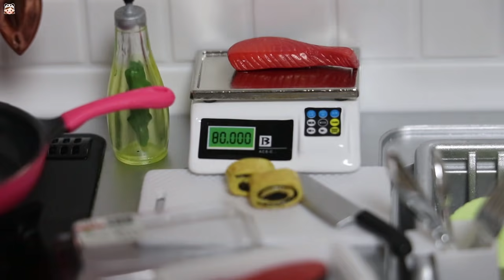MINIATURE COOKING HOW TO MAKE EGG ROLL | Re-Ment Stop Motion Cooking Mukbang Mini Kitchen Set |보라미TV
HOW TO MAKE EGG ROLL | Realistic Mini Kitchen Set | MINIATURE COOKING REAL
Re-Ment Stop Motion Cooking
Come Watch these! You will like